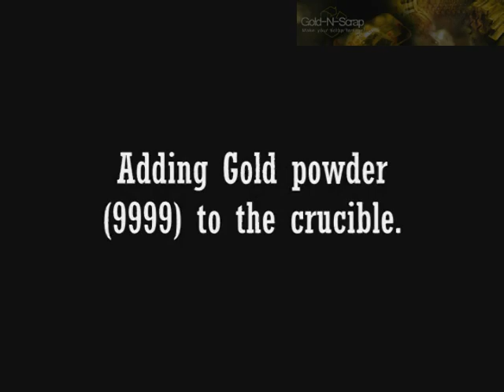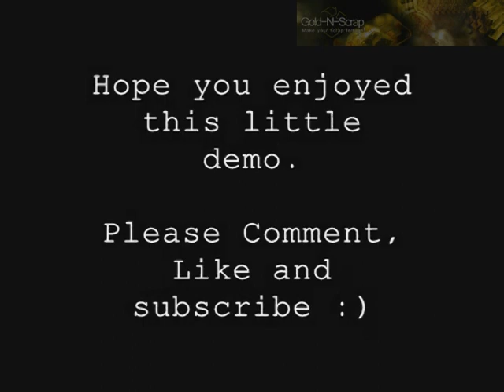Melting Gold - Casting 1 Troy Ounce Bullion Bar (24 Karat)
A short demo - manual casting of one ounce gold bullion bar.
Fuel/Oxy torch and a graphite mold were used. The gold was melted in a silica crucible.

p.s. - sorry for the disturbing background noise... I didn't realize how loud my fume hood fans are...

Find and Buy items used in this video:
- 1 Ounce Gold Graphite Mold
- Silica Crucible
- Crucible Tongs
- Melting Dish with Handle
- Portable Small Torch Oxy/propane Kit
- Portable Small Torch Oxy/propane with Regulators
- Portable Small Torch Oxy/propane Complete Kit